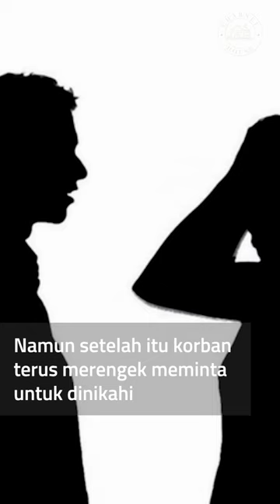TAK TERIMA DIAJAK MENIKAH